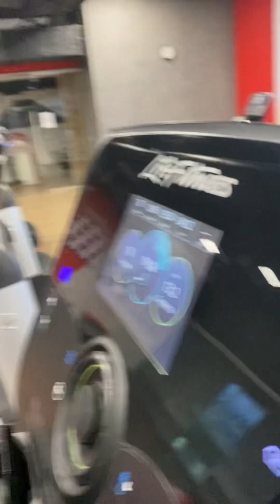Лобода Валерия , ТФ Курск, член клуба, 880 метров